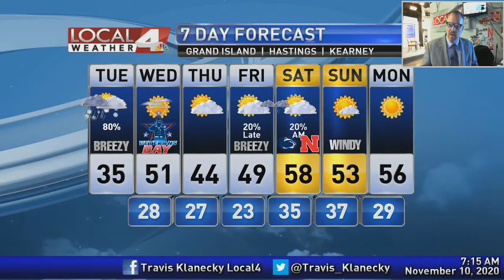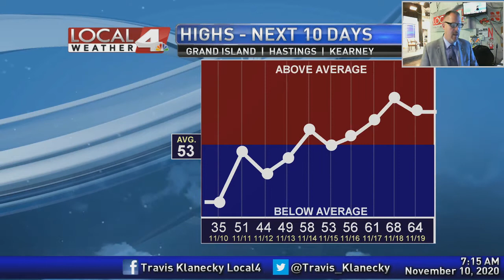November 10, 2020 Morning Forecast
First it was ice and now comes the snow. A wintry mess will cause some travel headaches this morning before it moves out this afternoon. Beyond today, things are shaping up to be better for our area. A lot to talk about, so join me with the latest forecast.